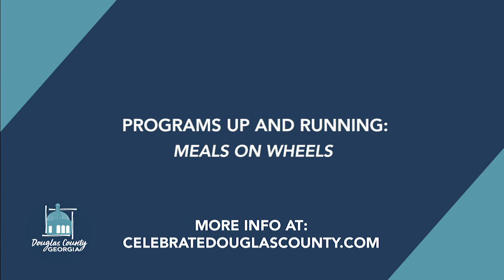Coronavirus Update 032020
An update on the coronavirus situation in Douglas County